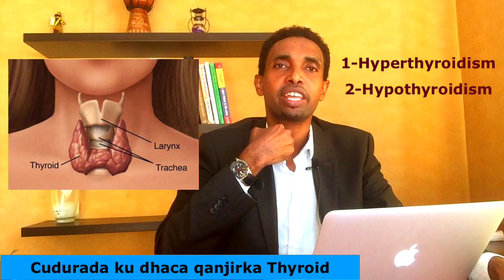Qanjirka Thyroidka hadii u jirado uur ma qaadi kartaa By Dr.Cadceed